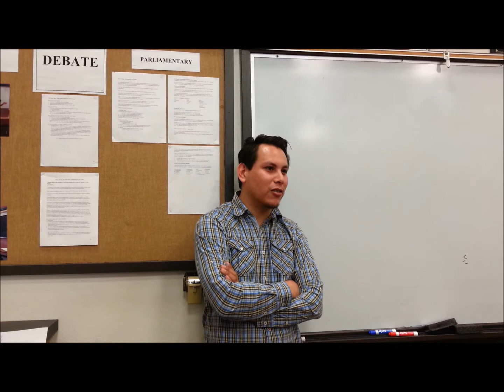Professor Debate at Delta College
In north forum